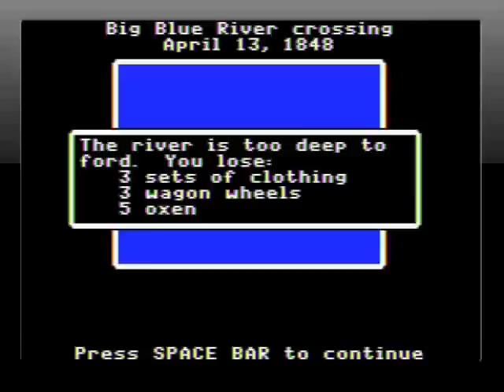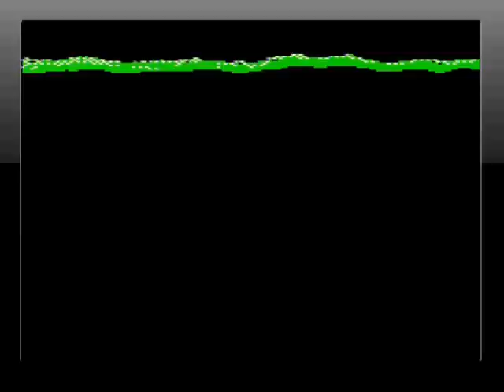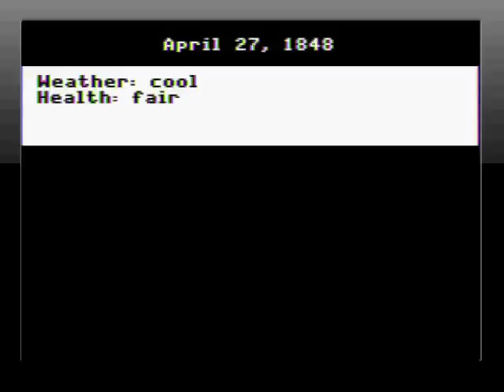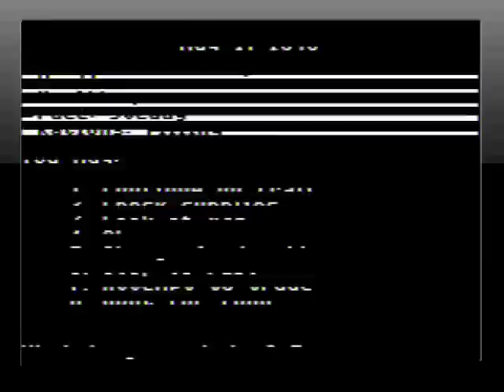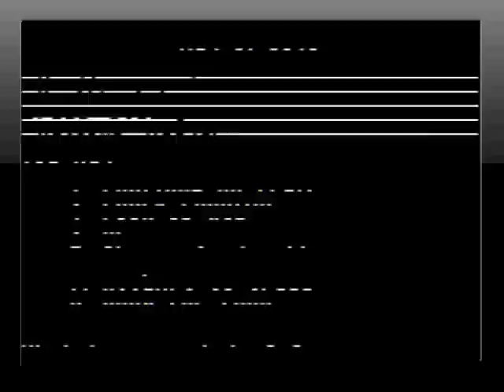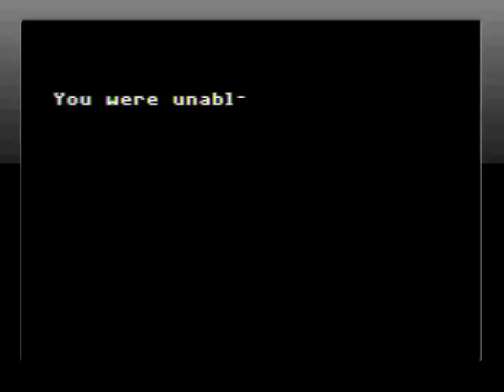House of Sim Plays: Oregon Trail! (2/4)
Featuring: Alameachan, Bonecanoe86, KingofdaHipHop, and Orkboy400

We play this classic game that anyone who grew up in the 80s (which is just me in this case) remembers fondly. This is the original Oregon Trail for the Apple 2 computer.

The funny thing about this video is that no one but Bonecanoe86 could actually see what the hell was going on because he is a big fail potato and couldn't figure out how to share the screen with the HoS comrades. So they only have his word to go on.